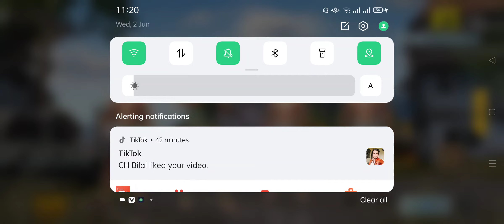PUBG game playing part 28 | ASAD GAMING